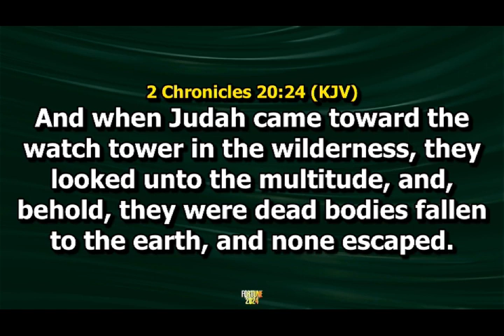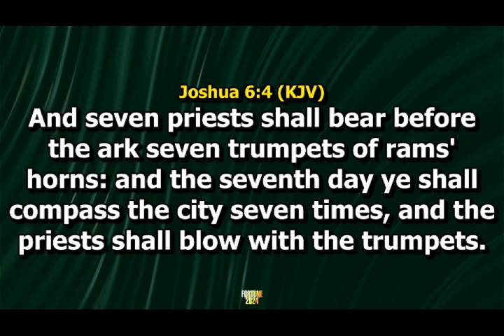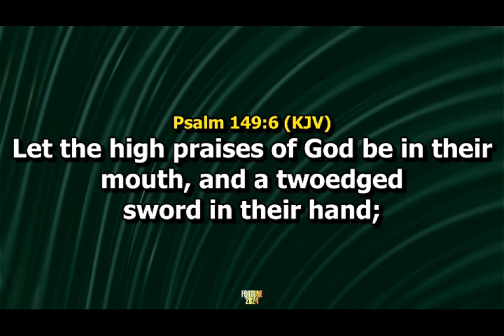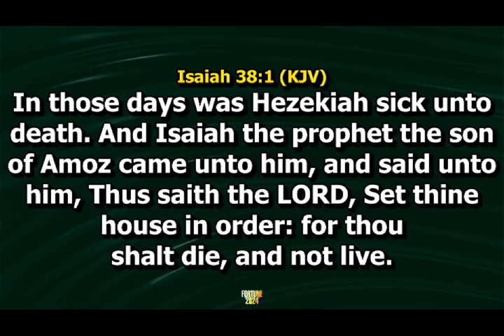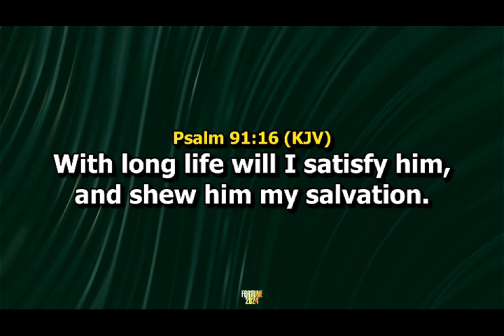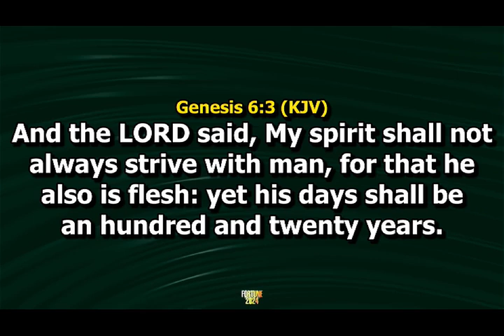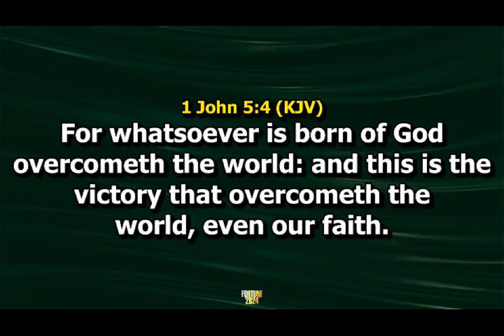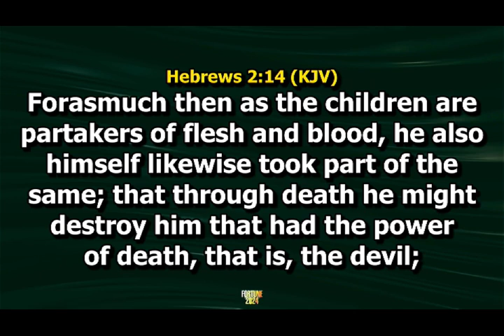SUNDAY 27TH OCT 2024 2ND SERVICE, ENGAGING THE WONDERS OF PRAISE PART 4B BY PASTOR ISAAC ADEDIGBA